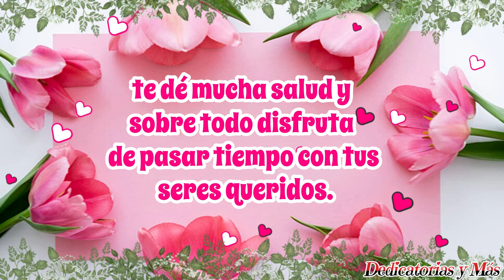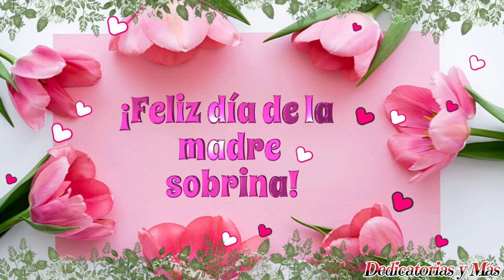FELIZ DIA DE LA MADRE SOBRINA💐🤗🩷Lindo mensaje de la madre para una SOBRINA🥰💐FELIZ DIA DE LAS MADRES🩷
Feliz día de las MADRES💐🩷Feliz día de la madre sobrina, Lindo saludo para felicitar a una SOBRINA en el día de la madre, Lindo mensaje y lindo video con hermosas frases, mensajes y saludos para todas las madres.

Bendiciones 🙏🥰🌹

Buenos días bendiciones para ti y toda tu familia💕
Frases de buenos días con imagen💝
Mensajes para compartir🤗
Feliz lunes, feliz martes, feliz miércoles, feliz jueves, feliz viernes, feliz sábado, feliz domingo